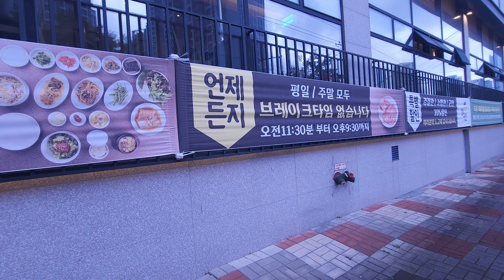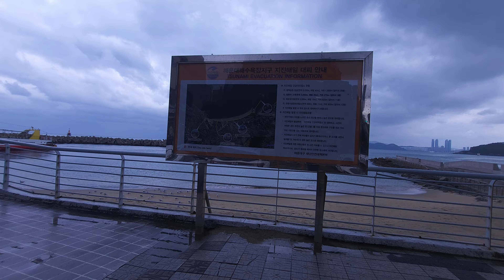Feeding seagulls / Haeundae beach / Busan city / South Korea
This is a channel that travels every corner of South Korea by motorcycle and walk.